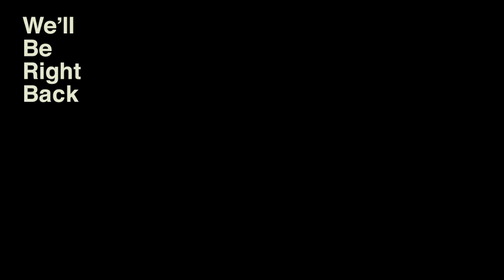Mischief - Hyjal, BT 1/27